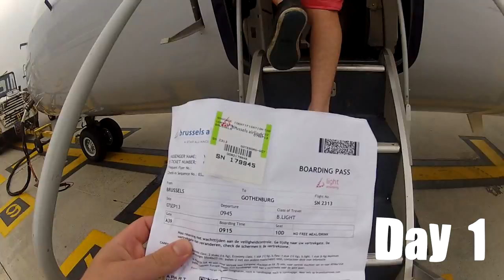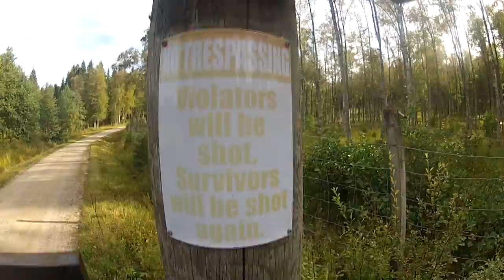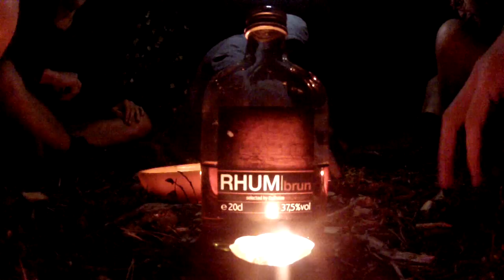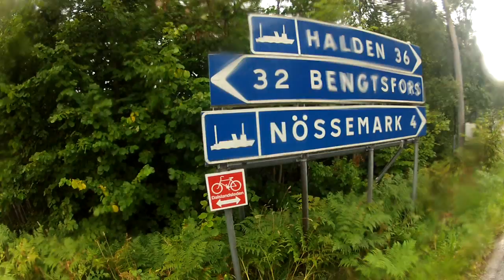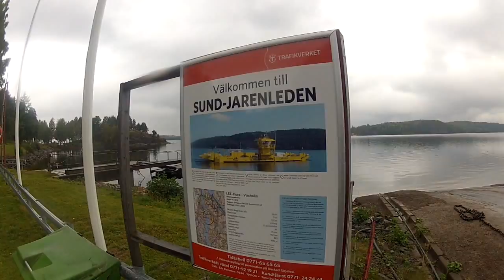A Swedish adventure - hiking and camping at Stora Le, Dals-Ed Sweden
An adventurous camping trip in beautiful Sweden.